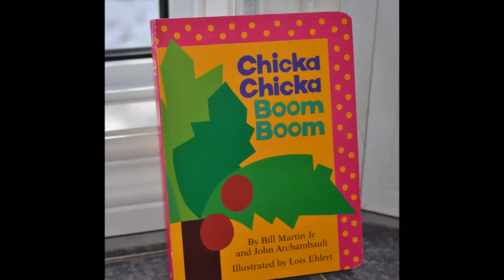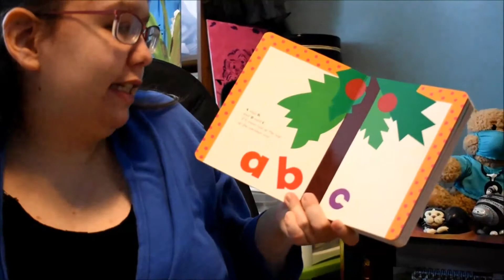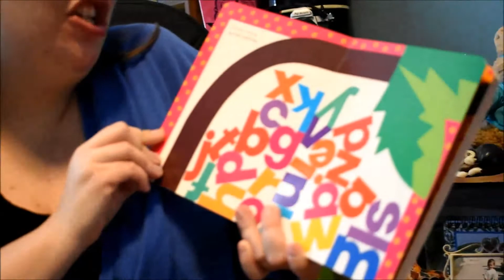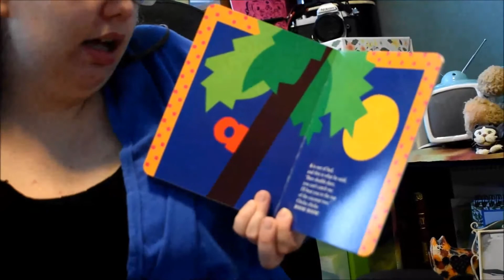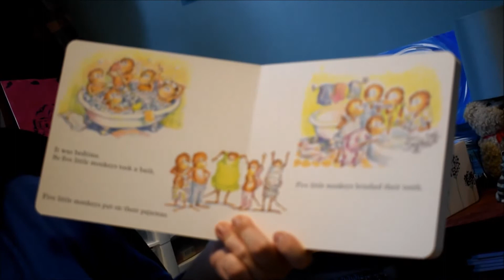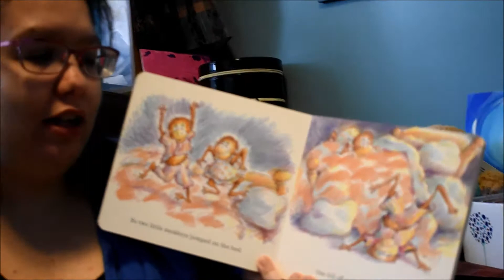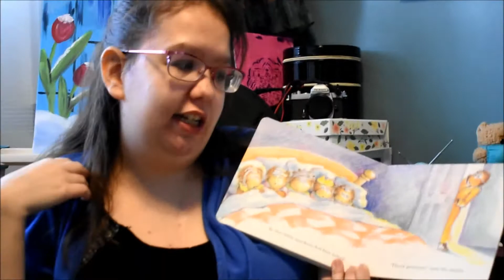Rhyme & Storytime Part 2: Circle Time: It's Storytime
Part 2 of Rhyme & Storytime features two storybooks. Please watch with us!